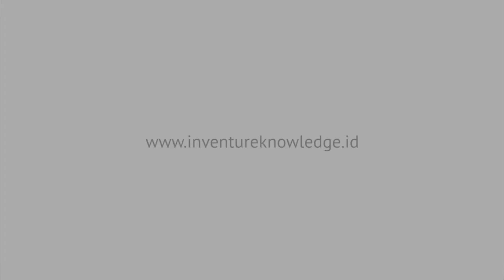Towards Digital Banking | Haryanto T Budiman, Director PT Bank Central Asia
The Future of Branch after Pandemic

Pertama disrupsi digital, dimana mobile dan internet banking pelan tapi pasti menggembosi fungsinya.

Kedua disrupsi pandemi, dimana nasabah mulai mengurangi datang ke kantor cabang untuk menghindari penularan COVID-19.

Bagaimana nasib kantor cabang pasca pandemi?